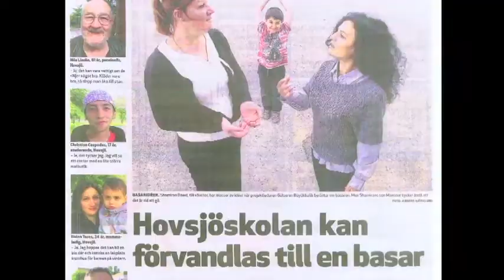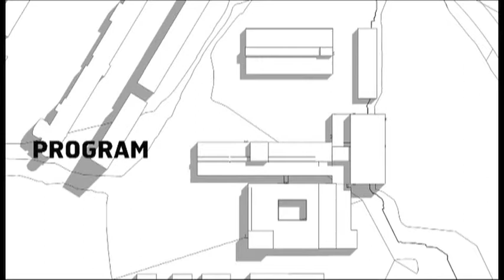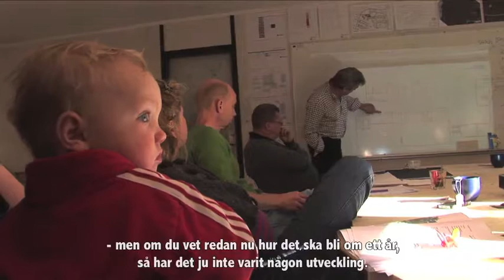Hubben, ett socialt utvecklingsprojekt